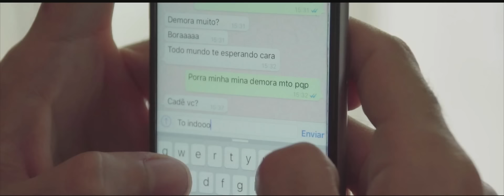Oriente - Linda, Louca e Mimada [CLIPE OFICIAL]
Clipe Oficial da música "Linda, Louca e Mimada" do grupo Oriente .

LETRA :

Linda, louca e mimada, sabe do poder que tem e não tem medo de usa-lo.

Ela só quer viajar, ela só quer viajar
quem reina é ela no reino do mar

Ela só quer viajar daqui pra qualquer lugar

A gata arrisca e dropa
Linda louca e mimada
Bendito seja o homem que possa conquistá-la
Quem tem nine nine percent, é quente, tem que ver de perto
Ela é doce, sal, bala

Embalada ela dança, uma criança na madrugada
Sua maquiagem, suas tatuagens
São proteção, chamam atenção que seu pai não pode dá-la
Olha dentro dos meus olhos, joga o cabelo
Bota o óculos fica ainda mais charmosa
No caminho de volta pra casa
tira a make vai pra praia, joga altinha
Bebe água tem uma vida agitada mas a pele bem tratada
Como pode ser...

Tão gata, e ao mesmo tempo tão louca
O homem que já teve sua companhia jamais se satisfaz com outra
Troca de roupa mil vezes até decidir a melhor
Já foi muito magoada, por isso magoa sem dó
Pra ter sua companhia só se ela simpatizar
Tem seu carro, tem sua casa, seu dinheiro pra pagar
Tem uma frase que repete segue que a faz flutuar
"Não importa onde estamos nossa mente é nosso lar"

Da night pra praia, da praia pra casa, da casa pro lar
No drop alucinante constante da onda eterna

E ela escapa de cada furada
E ela anda onde ela  quer
Tudo brilha onde ela passa
Ela chega a hora que ela quer

É um vaso de cristal com flores mortas
Um drink forte em uma boate qualquer
Sua vontade incontrolável lhe fecha e abre portas
Ela chega e sai a hora que ela quer

O seu batom mata mais que uma pistola
Inspirada em "Natasha" do Capital
Pistoleira de antigos carnavais e coisa e tal
Todos os homens tão afim de algo a mais no final
Com 17 anos e fugiu de casa, mas já conhece incontáveis canções
Ela tem alma de pipa avoada
Mas na sua estante imaginária coleciona corações

Ela só quer viajar, ela só quer viajar ( e ela só quer viajar)

Tão Linda e louca, de longe eu vejo
ela é hipnotizante e ao mesmo tempo dá medo
congela com os olhos , derrete com o sorriso
é signo forte, luz e trevas, o caos no paraíso
elástica Yoga do tantra ao amor,
transparente e rara, como a beleza de uma flor,
arrancada pela raiz a força,
mas contudo demonstra toda sua força ao viver,
e a todo mundo diz, que não quer nem saber,
explode como fogos, nessa viagem louca,
e quando o som acaba ela tá pronta pra morrer.
e quando a música acaba ela já ta pronta pra morrer.

Ficha Técnica :

Ano de Produção : 2016
Direção: Clarissa Lopes
Roteiro: Clarissa Lopes e Bianca Lopes
Direção de fotografia: Leonardo Fiorito
Edição: João D’alessandro, Qu4rto Studio RJ e Leonardo Fiorito
Produção de arte: Flavia Mello
Figurino / mkup : João Ribeiro
Producão de figurino / caracterização : Priscilla benecase
Imagens: Leonardo Fiorito e Qu4rto Studio RJ
Imagens drone: Paulo Angoti
Still: Diego Matheus
Assistência de direção: Ronan Horta e Rafael Haddad
Computação Gráfica: Karina Lopes
Produção: Barbara Hamer
Produção Executiva: Thiago Fernandes